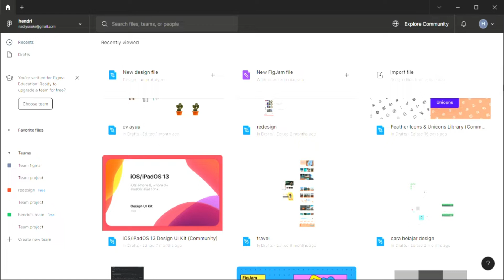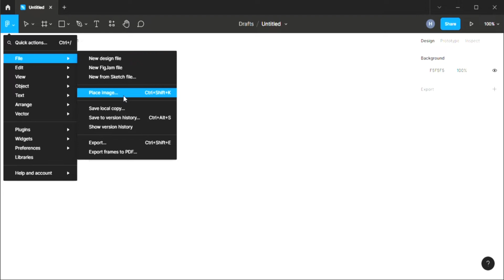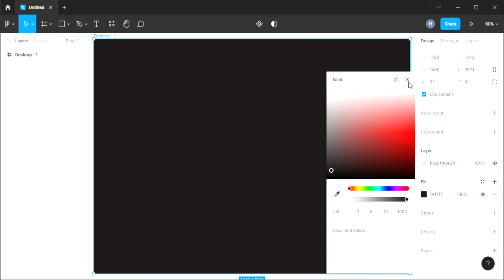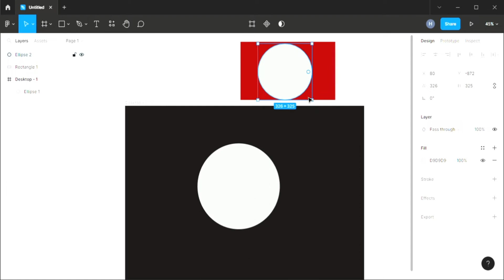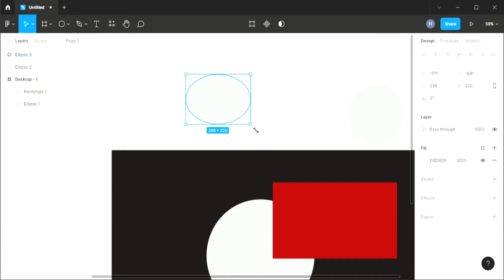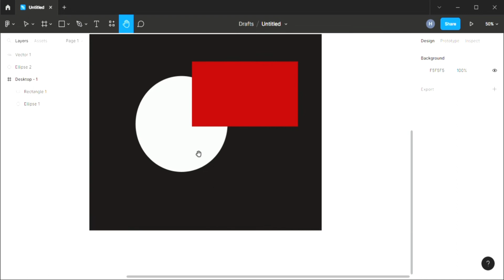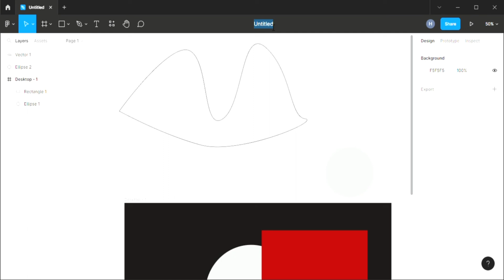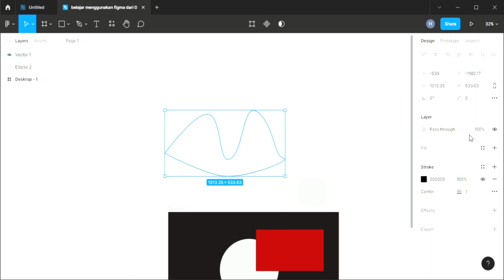cara belajar figma mulai dari 0 part 1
untuk video pertama ini kita akan belajar dasar dasar menggunakan figma dari 0

Silahkan di tonton video lainnya dasar dasar belajar design uxui, icon, dan ilustrasi dari basic sampai pro